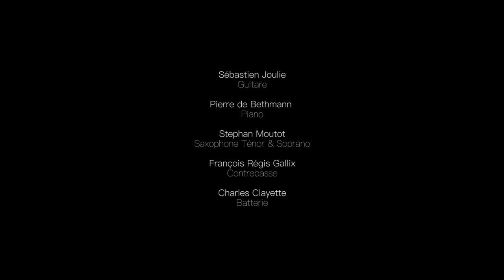Sébastien Joulie Group JAZZANAS (F et L Gallix)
live@Voiron jazz festival 2018

Pierre de Bethmann; piano
Stephan Moutot; tenor sax
François Gallix; acoustic bass
Charles Clayette; drums
Sébastien Joulie; guitar